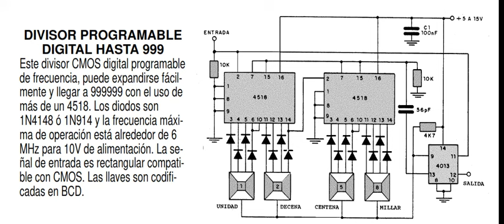Divisor programable digital hasta 999 circuitos básicos para electrónica